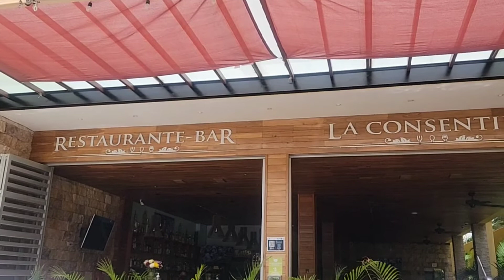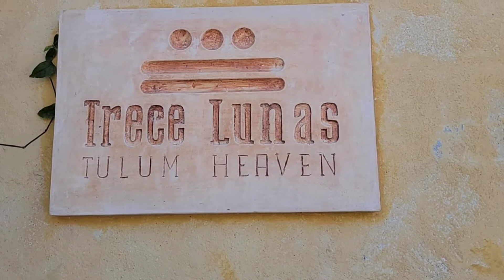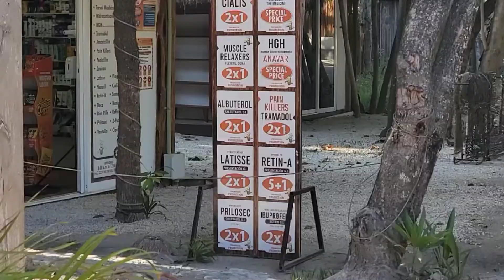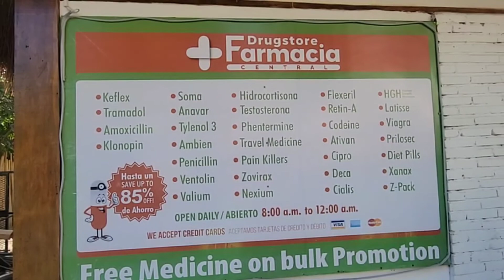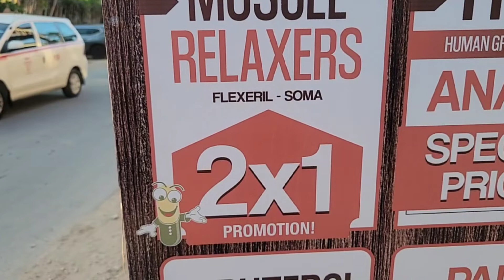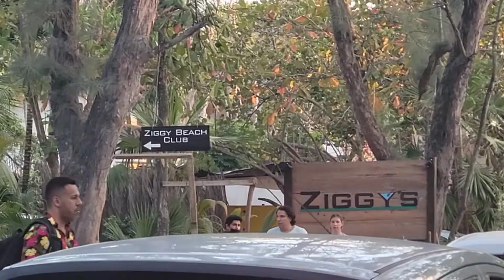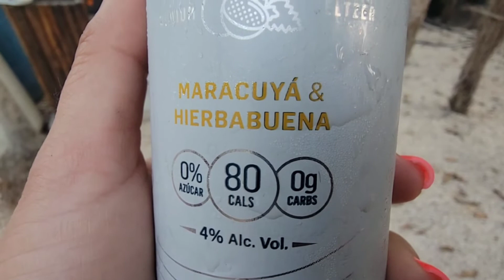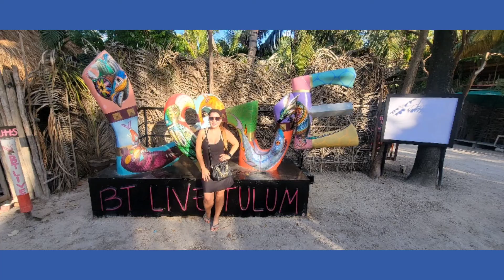Things to do in Tulum Mexico.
Tulum, México vlog#5. Things to do in Tulum Mexico.